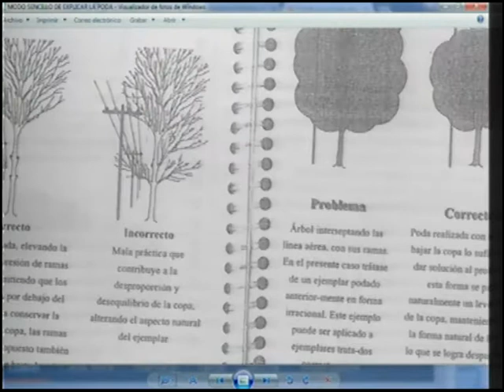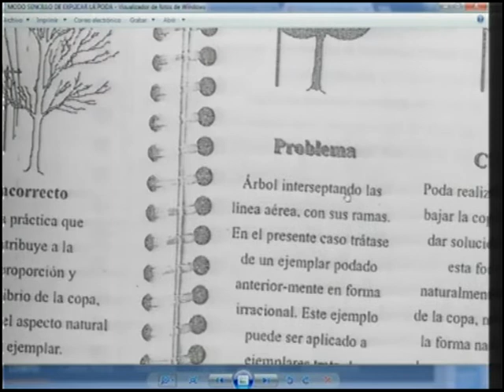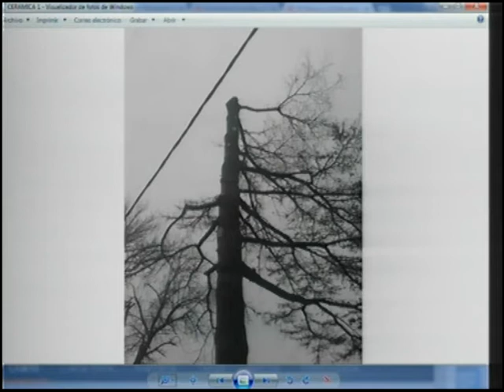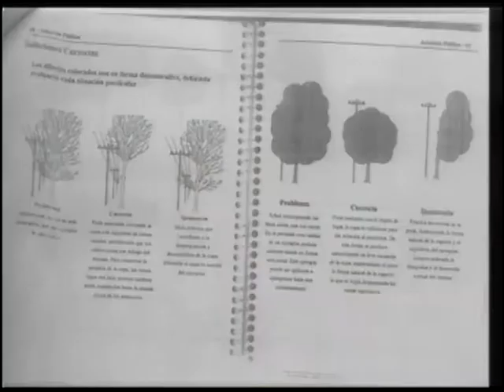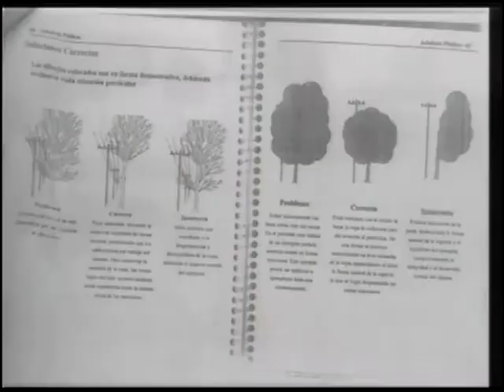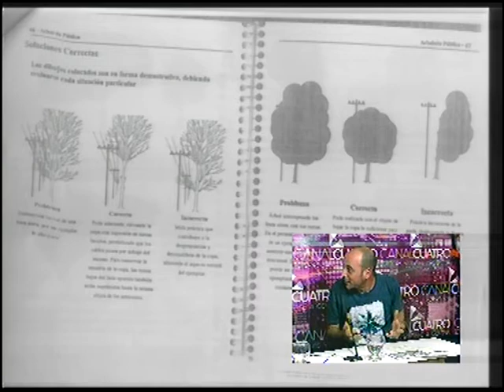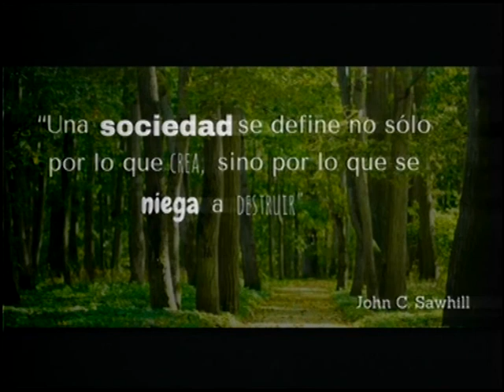MAURO FOGANTE ASOCIACION PROTECTORES DE ARBOLES DE TOTORAS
DESDE LA AGRUPACION REALIZARON CRITICAS A LA PODA Y OTRAS CUESTIONES DEL ARBOLADO PUBLICO DE TOTORAS. CANAL 4 TOTORAS INFORMACION LOCAL TODOS LOS DIAS CON TODAS LAS VOCES